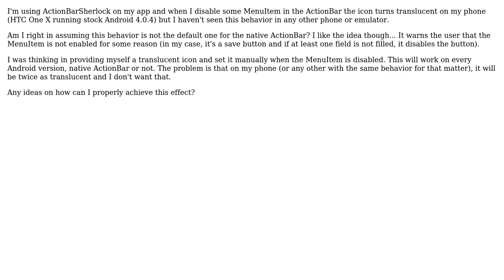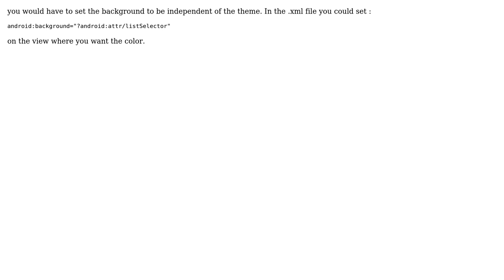Translucent icons in ActionBar when disabled: only on my phone? (2 Solutions!!)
Translucent icons in ActionBar when disabled: only on my phone?

With thanks & praise to God, and with thanks to the many people who have made this project possible! | Content (except music & images) licensed under CC BY-SA | Music | Images & others | With thanks to user rfgamaral user lokoko user Anis BEN NSIR and the Stack Exchange Network Trademarks are property of their respective owners. You are responsible for your own actions.